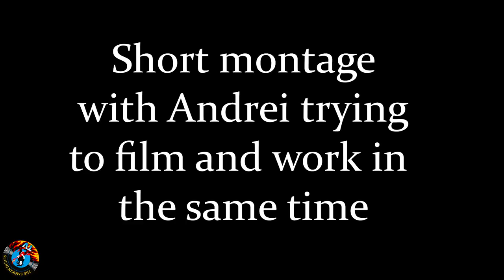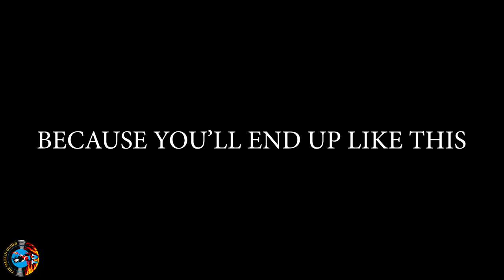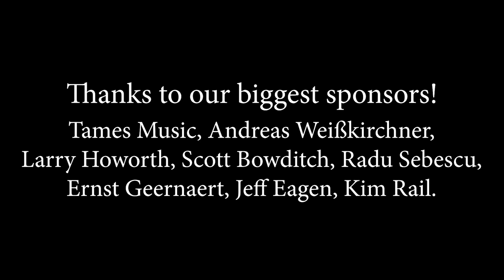DON'T try this at home!